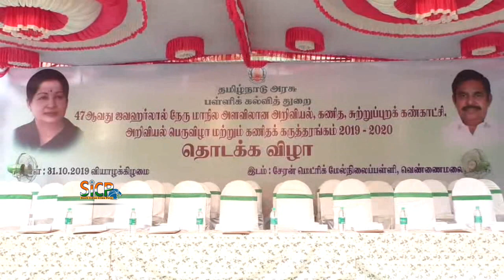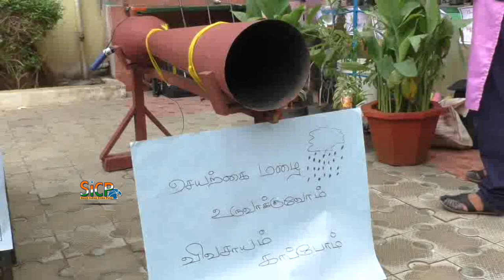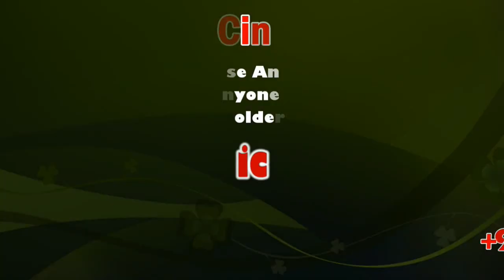Smart digital boards for Classes VI to VIII soon | K.A.Sengottaiyan | sicp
All classrooms of Classes VI to VIII in government schools in the State will soon have smart digital boards, School Education Minister K.A. Sengottaiyan said on Thusday.

classrooms of Classes VI to VIII in government schools in the State will soon have smart digital boards,

School Education Minister K.A. Sengottaiyan said on Thursday. Speaking at a function after inaugurating the 47th Jawaharlal Nehru State Level Science, Maths and Eco Exhibition at Cheran Matriculation Higher Secondary School here on Thursday, he said that the plan was to bring all classrooms and schools under the Internet network.

பொதுத் தேர்வு எழுதும் 5 மற்றும் 8 ம் வகுப்பு மாணவர்களுக்கு 3 ஆண்டுகளுக்கு 100 சத தேர்ச்சி அளிக்க தமிழக அரசு நடவடிக்கை எடுத்து வருவதாக கரூரில்  பள்ளிக் கல்வித்துறை அமைச்சர்  கே.ஏ. செங்கோட்டையன் பேட்டி.

கரூரில் மாநில அளவிலான அறிவியல் கண்காட்சி, கரூர் அடுத்த வெண்ணைமலை பகுதியில் உள்ள சேரன் மெட்ரிக் மேல்நிலைப்பள்ளியில் நடைபெற்றது. இந்த அறிவியல் கண்காட்சியினை தமிழக பள்ளிக்கல்வித்துறை அமைச்சர் கே.ஏ.செங்கோட்டையன், தமிழக போக்குவரத்து துறை அமைச்சர் எம்.ஆர்.விஜயபாஸ்கர் ஆகியோர் திறந்து வைத்தனர். மேலும், இந்நிகழ்ச்சியினை தொடர்ந்து தமிழக பள்ளிக்கல்வித்துறை அமைச்சர் கே.ஏ.செங்கோட்டையன்  செய்தியாளர்களுக்கு பேட்டியளிக்கையில், தமிழகத்தில் 5  மற்றும்  8  ம்  வகுப்பு  மாணவர்களுக்கு பொதுத் தேர்வு என்பது  அனைவருக்கும்  கல்வி  என்ற  அடிப்படையில்  மத்திய அரசால்  அனைத்து  மாநிலங்களுக்கு  பொதுத் தேர்வு என அமல் படுத்தப்படுகிறது.

தமிழகத்தில் 3 ஆண்டுகளுக்கு  இந்த மாணவர்கள் பொதுத் தேர்வை எழுதுவார்கள் 3 ஆண்டுகளுக்கு விதி விலக்கு அளித்து  100  சதவிகித  தேர்ச்சி  அளிக்கப்படும் என்றும், அதற்கான ஆயத்த பணிகள் தீவிரமாக நடைபெற்று வருகிறது என்றார். மேலும், 3 ஆண்டுகளுக்கு பிறகு இந்தியா முழுவதம் தேர்வு எப்படி நடைபெற்று வருகிறது என ஆய்வு செய்து பல்வேறு தரப்பினரின் கருத்துகளை ஆராய்ந்து இந்த அரசு நடவடிக்கை மேற்கொள்ளும் என்றார்.  எனவே  மாணவர்கள்  அச்சப்பட  தேவையில்லை எனவும், தமிழகத்தில் 100 சதவிகித  மாணவர்கள்  தேர்சிப்  பெறுவார்கள்  என்றும் கூறினார். பேட்டியின் போது, தமிழக போக்குவரத்து துறை அமைச்சர் எம்.ஆர்.விஜயபாஸ்கர் உடனிருந்தனர்.

பேட்டி : கே.ஏ.செங்கோட்டையன் – தமிழக பள்ளிக்கல்வித்துறை அமைச்சர்